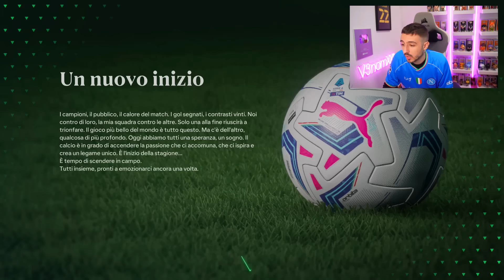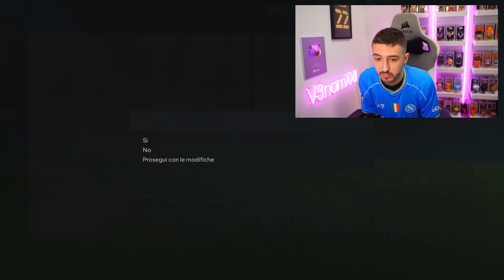AGGIUNGO UN TOP PLAYER AL NAPOLI FINCHE' NON VINCE LA CHAMPIONS!!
Una ruota, 20 top player, uno da aggiungere in maniera casuale al Napoli dopo ogni Champions mancata! Come sarà andata a finire? SCOPRIAMOLO INSIEME!!